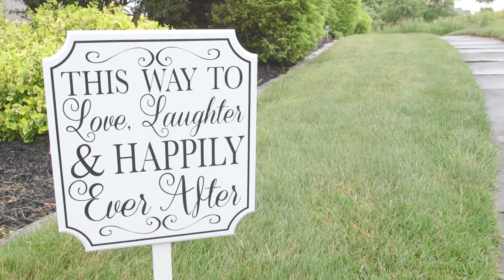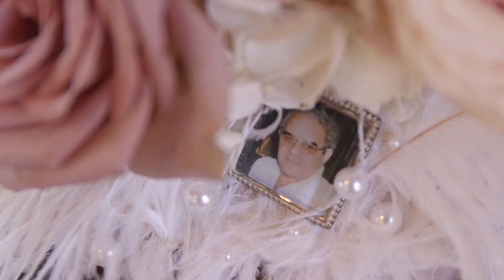Alyssa + Matt | Summer Celebrations Forever D'Angelo | Sneak Preview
Totally in love with this shorty right hear. Alyssa and Matt’s summer wedding day was spectacular. The rain came in the morning but by the time we all left for the church, the sun was shining and things were clearing up! Love when our couple’s book with us almost two years in advance and on the day of their wedding, everything comes to plan and goes like clockwork! Between family and friends all celebrating with the newlyweds, our day was filled with so much excitement and many good laughs. Love when we have a former couple of ours in the bridal party too!

Cool Peeps:
Hair: Larissa Lake & Co. Salon and Spa
Makeup: Larissa Lake & Co. Salon and Spa
Floral: Candies Floral and Creations
Church: Saint Joseph’s
Venue: Woodwinds
Entertainment: Lights, Camera, DJ
Photography: Veils and Cufflinks – by Jerome & Jennifer Braga
Cinema: MV Film Productions